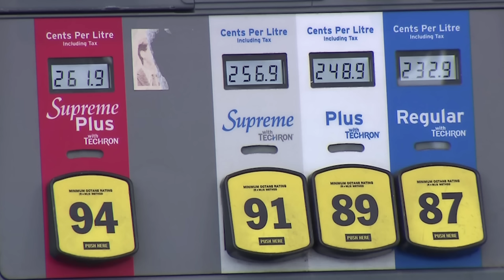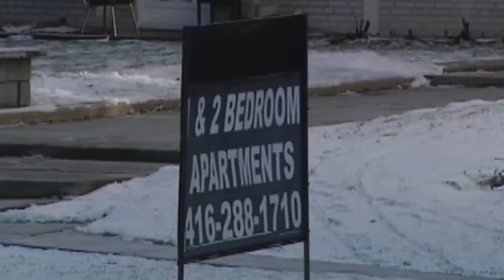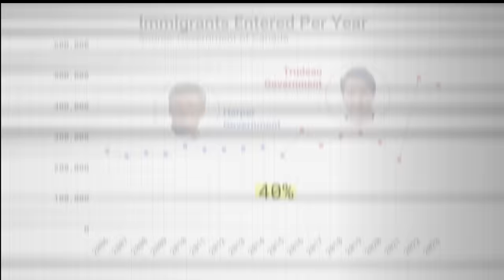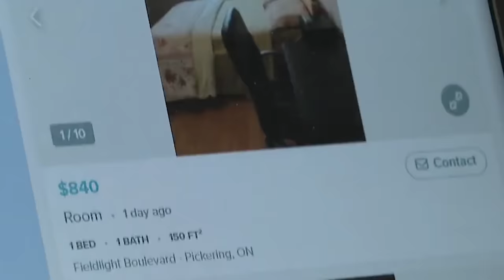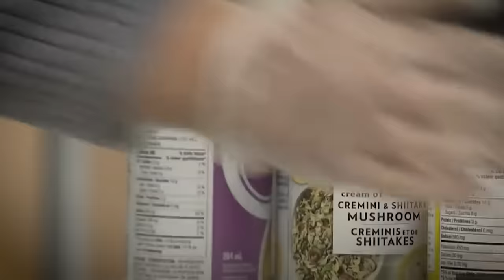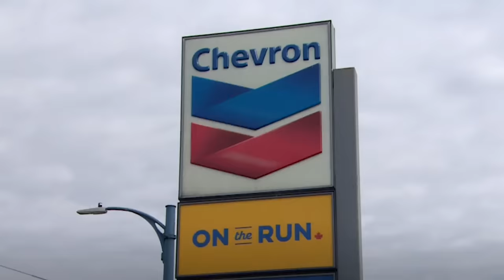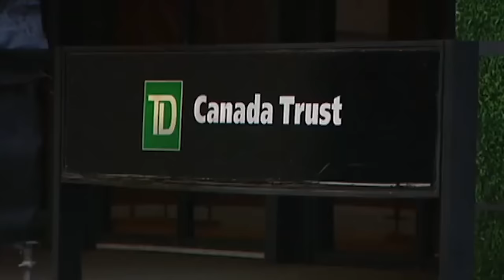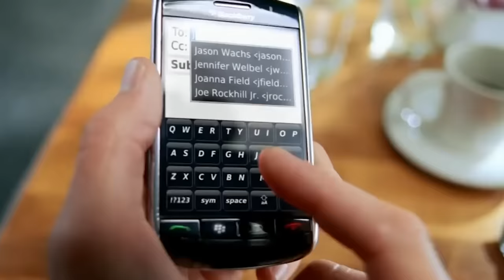Why No One Wants to Live in Canada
How do I stay alert while writing scripts, editing, and animation? Well, the best and most convenient coffee maker, AeroPress.

Canada boasts the 9th largest economy, pristine environmental standards, a robust legal framework, universal healthcare, world class education, and numerous other amenities. Despite all of this, Canada's happiness index has plummeted to its lowest point in almost a decade.

In this documentary, we delve into the root causes of this decline: the affordability crisis. From the housing crisis and declining economic productivity to the impacts of carbon pricing and rising food expenses, we unpack the many challenges confronting everyday Canadians.

00:00 - Intro
01:01 - Chapter 1: Housing and Rental Crisis
07:20 - Chapter 2: Food and Gas Prices
10:50 - Chapter 3: Declining Economic Productivity
13:00 - Conclusion